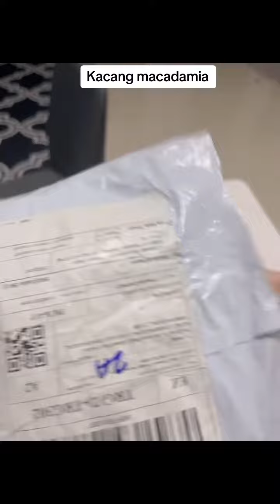kacang macadamia macadamia nuts